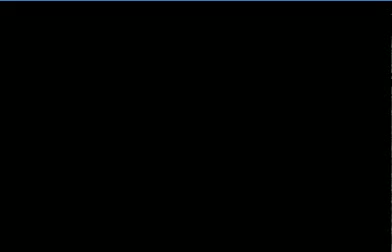Mortal Kombat 4 in MAME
0.121u4 of MAME made MK4 "playable". It's as slow as hell, but that's nothing that a faster processor won't solve.